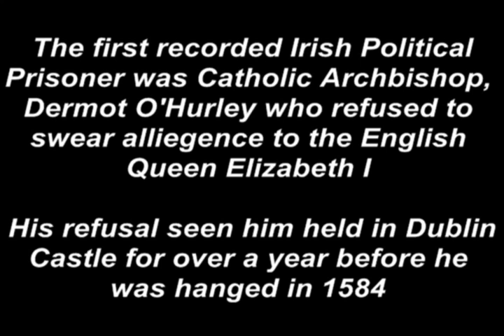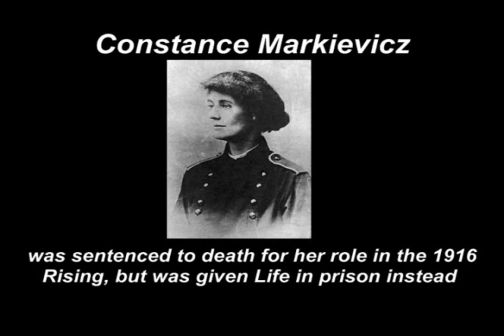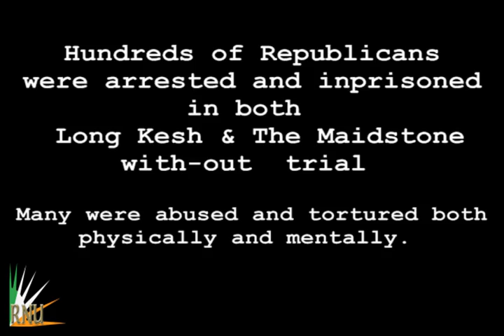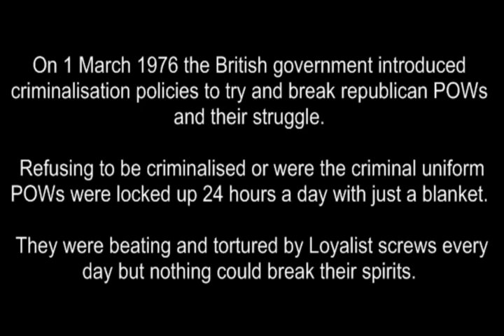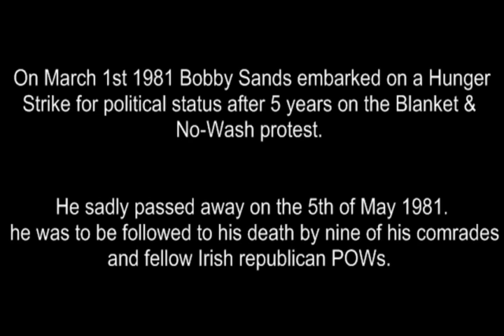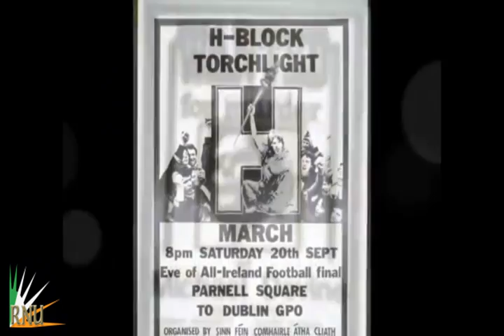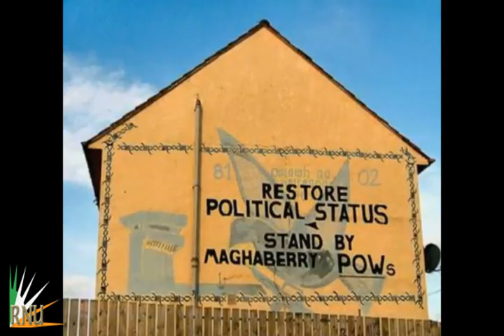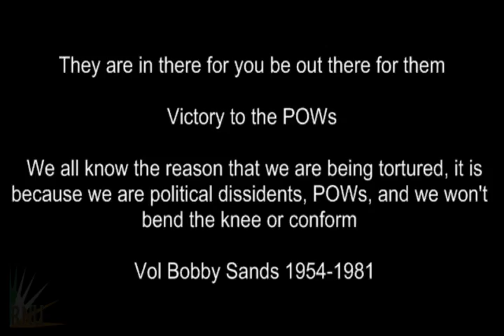A history of Irish political prisoners.avi